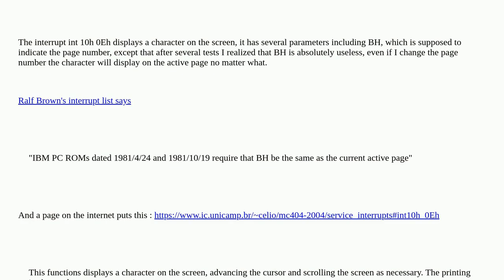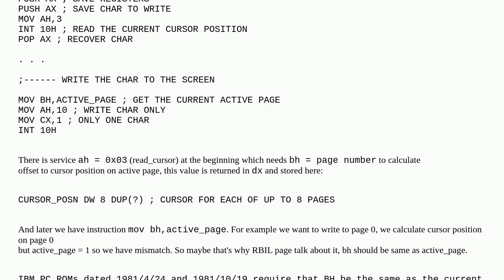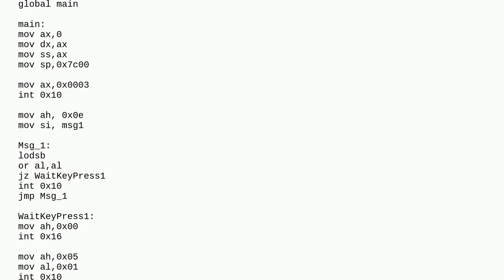Why is BH not used in int 10h / AH = 0Eh BIOS teletype output?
A special thanks goes out to the community

  bios assembly x86-16 interrupt